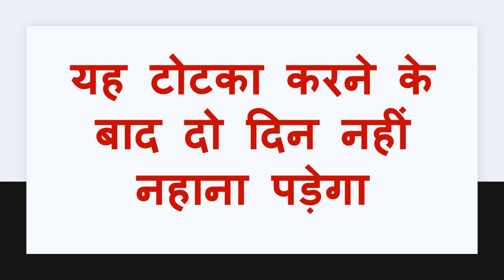तकिये पर प्यार का नाम लिखकर उसपर सर रखकर सो जाओ जागते ही फ़ोन आएगा